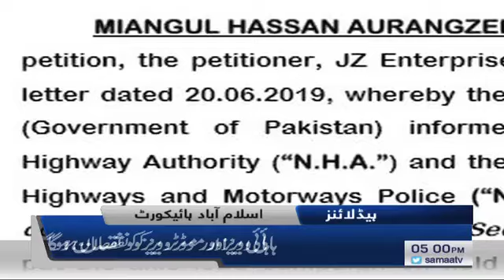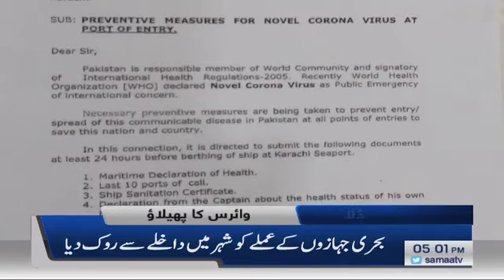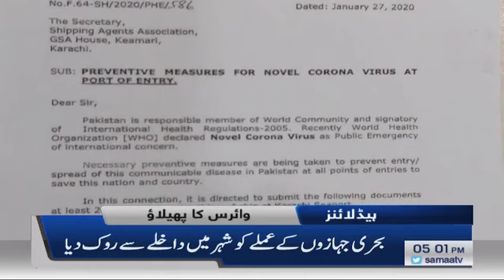Samaa Headlines - 5PM - 29 January 2020